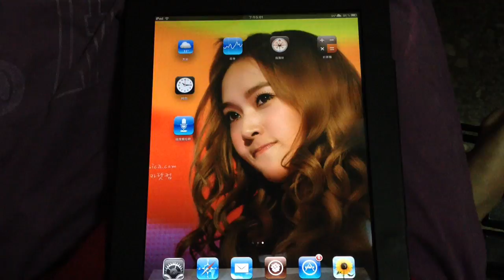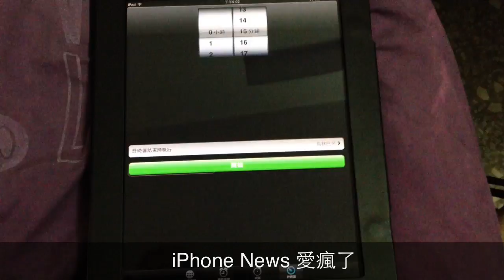找回 iPad 的天氣、股市、指南針、計算機、時間和語音備忘錄軟體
《超活用！iPad 2玩家密技x100》